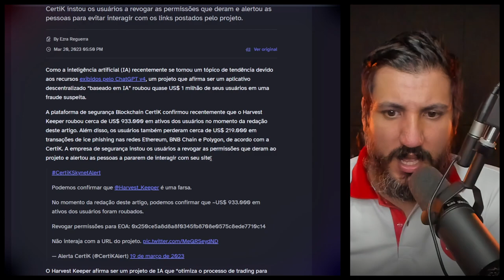Projeto que afirma ser 'alimentado por IA' ROUBA US$ 1 milhão dos usuários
CertiK instou os usuários a revogar as permissões que deram e alertou as pessoas para evitar interagir com os links postados pelo projeto.